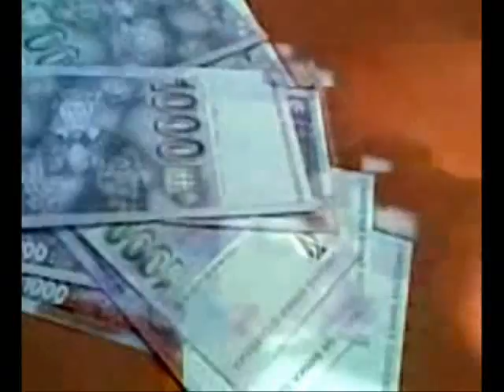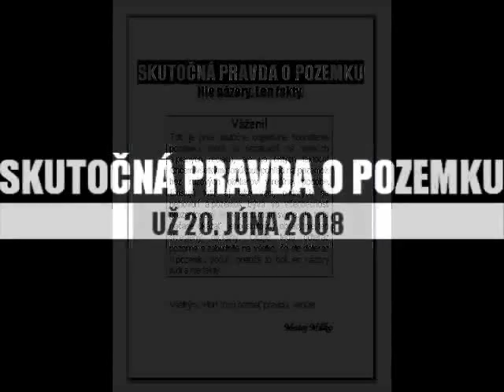Skutočná pravda o pozemku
by Matej Milko